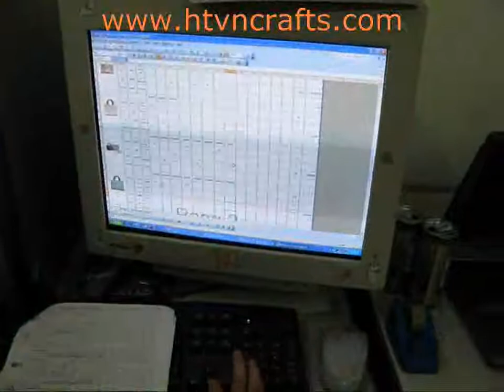Vietnam Handbag Manufacturer-Htvncrafts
Wool Handbags, Vietnam Linen Handbags, Vietnam Beaded Handbags, Vietnam Sequined Handbags, Vietnam Sequin Handbags